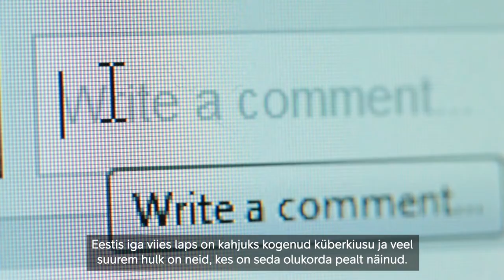Telia toetustegevuste juht Elo Võrk tugevdab digiühiskonda ja suurendab selle turvalisust